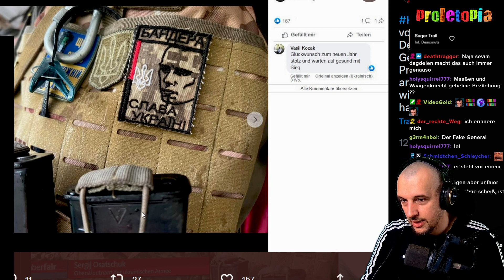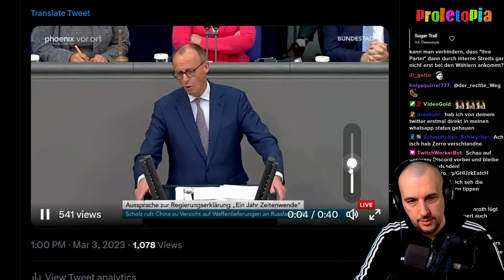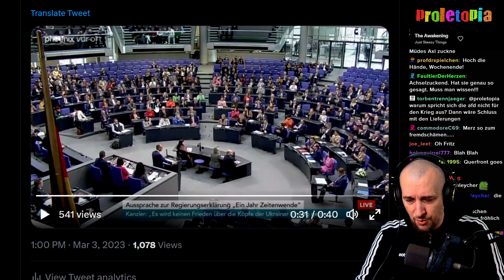Hart aber Fair und Grüne begehen schlimmere Querfront als Wagenknecht jemals könnte